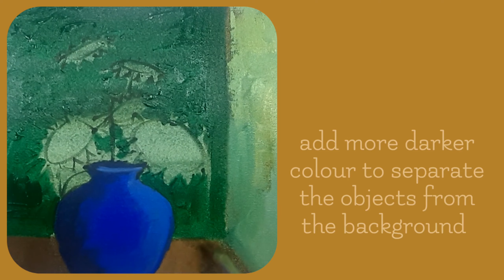Sunflower vase | Acrylic painting | Canvas painting | Learn acrylic colours step bt step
Greetings!
Dear students hope this activity will help u out to engage creatively in this summer vacation. This way you can learn uses of Acrylic paints on canvas perfectly by following steps as per the video. please ask your doubts in comment. I Would like to know ur suggestions and feedback.😊

*Online Art & craft activity classes available*

kindly note the links for material.

 Camel Acrylic paints-

Canvas board-

Paint Brush